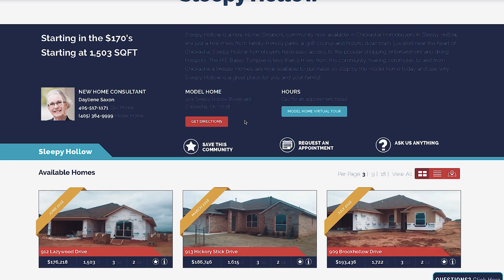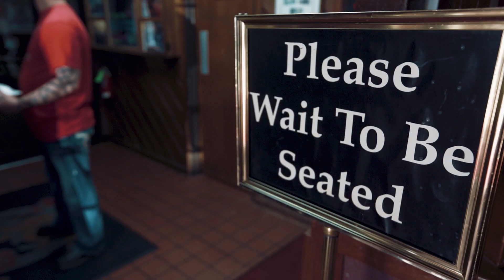EnergyHQ| Economic | Chickasha Oklahoma